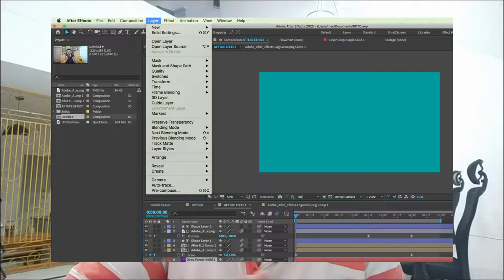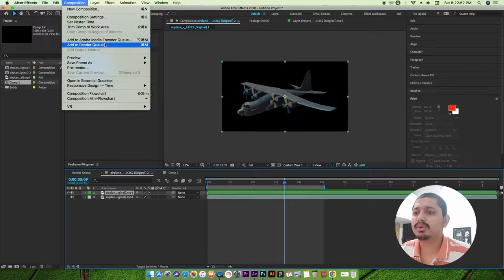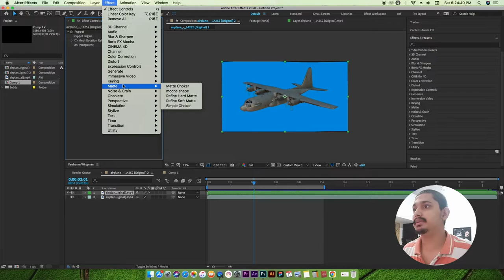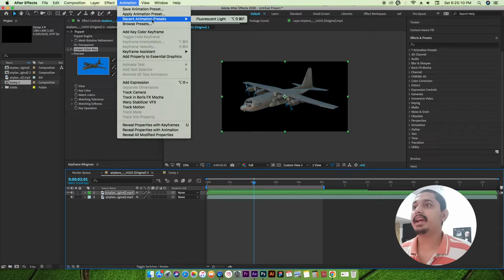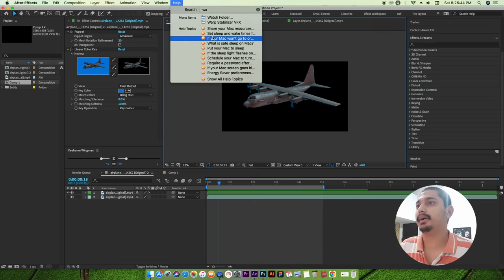Layer Panels in After effect cc Class & Tutorial 🤯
Effect Layer Panels Class & Tutorial in Nepali
In this video you will learn about adobe after Effects cc has a layer panel which some quite useful, those layers are used for mange effects creation, composition, shortcuts, saving projects, etc. inside the video will you see all panels and how work and how to use them.